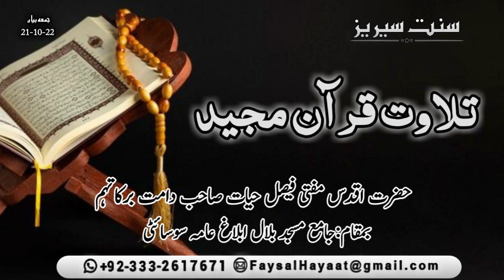Sunnat Series || Tilawat e Quran Majeed || تلاوت قرأن مجید || Hazrat Aqdas Mufti Faisal Hayat Saheb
Sunnat Series || Tilawat e Quran Majeed || تلاوت قرأن مجید || Hazrat Aqdas Mufti Faisal Hayat Saheb db